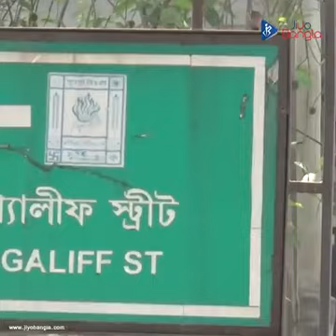Kolkata Pet Market